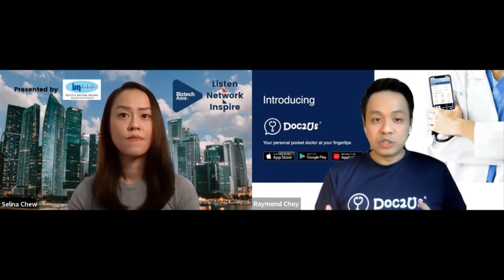Adapting to Covid-19 endemic with telemedicine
Do you find yourself googling about weird symptoms your body shows to find the root of the problem or drag yourself all the way to the pharmacies or clinics to get your prescriptions? With so many uncertain answers, Google may end up causing you more stress, whilst having to travel to the clinic which could be a distance away may prove to be a hassle.

Enter telemedicine, a practice of medicine using technology to deliver care at a distance. This method of healthcare stepped up into the spotlight during the Covid-19 pandemic and has emerged as an effective, sustainable solution to bridge the gap between people, physicians and health systems.

In today's health and wellness show, Dr Raymond Choy, the chief executive officer of Doc2US, explains the concept of telemedicine and how this method of on-demand care is gaining popularity around the world.

Doc2US, founded in 2015, is an online consultation platform for Malaysians to engage and connect with certified healthcare providers, whilst getting their health-related questions answered in a more professional and evidence-based way.